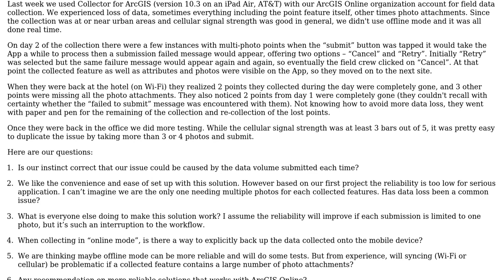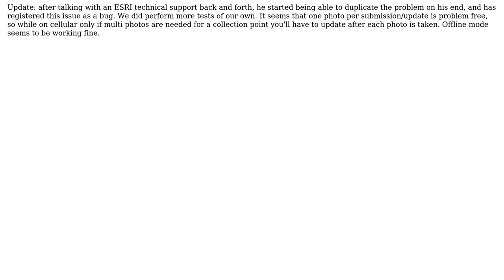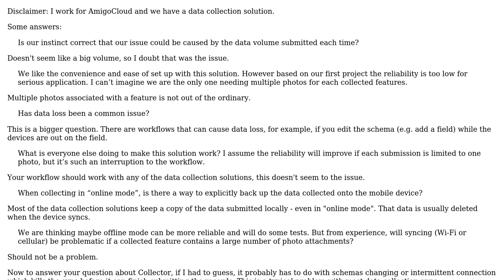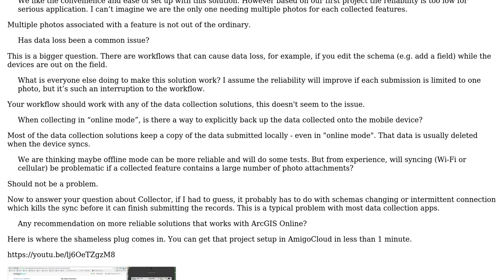GIS: Data loss with Collector for ArcGIS (2 Solutions!!)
GIS: Data loss with Collector for ArcGIS

With thanks & praise to God, and with thanks to the many people who have made this project possible! | Content (except music & images) licensed under CC BY-SA | Music | Images & others | With thanks to user xyk user Ragi Yaser Burhum user nmtoken user Bryan Waller and the Stack Exchange Network Trademarks are property of their respective owners. You are responsible for your own actions.